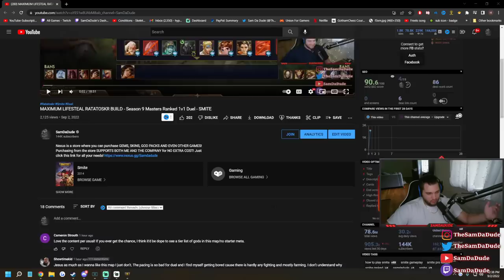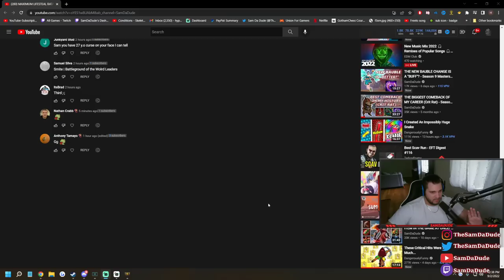I KILLED THIS LIAR UNTIL HE SURRENDERS WHILE SPAMMING - Season 9 Masters Ranked 1v1 Duel - SMITE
Join this as a Member and get 5 extra vids per month & other perks!